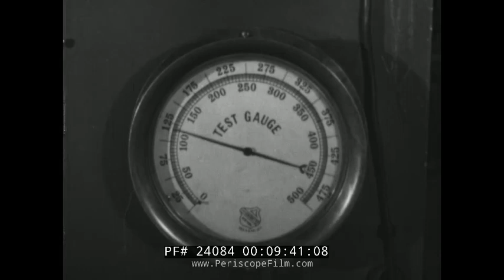1947 AMERICAN RAILROADING PROMOTIONAL FILM "A WHISTLE IN THE NIGHT" 24084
Created in 1947 by the Association of American Railroads, "A Whistle in the Night" takes a look at post-war American railroads during their conversion to peace. During the war, frantic efforts to move freight resulted in a huge maintenance backlog, and railroads at the close of the conflict found themselves operating under the handicap of little to no new equipment. The film looks past this era at the plans for the future, with swifter, safer and more comfortable traveling for the American public. Unfortunately, the advent of cheap air travel and bus service meant that the era of passenger service on America's railroads would be short-lived.

The film contains terrific shots of post-WWII railroads with a mix of steam and diesel locomotives, and the GG-1 electric locomotive also shown. Delivery of mail, freight, and passengers is seen, and you'll see all the logistics that go into moving all these goods and people.